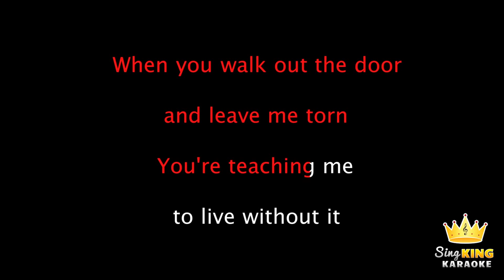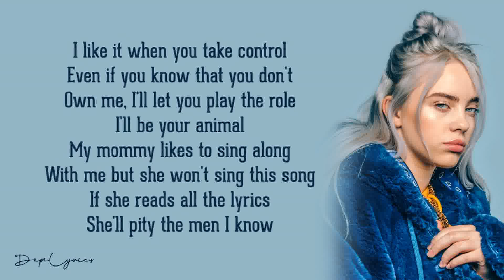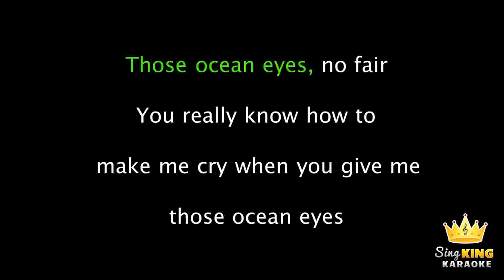гвинт ведьмак 3 - гвинт - ведьмак 3 - the witcher 3: wild hunt (video game) - gwent - witcher 3